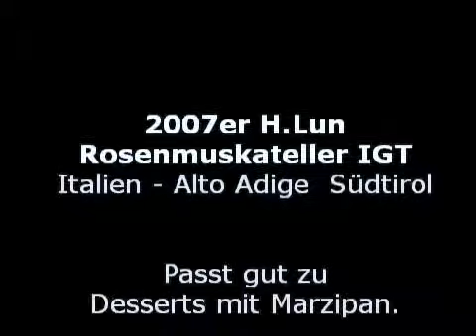2007er H.Lun Rosenmuskateller IGT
Eine Südtiroler Spezialität. Ein lieblicher Dessertwein von leicht rötlicher Farbe, der im Duft an Erdbeeren und Rosen erinnert, am Gaumen ist er intensiv würzig und von einer einnehmenden Süße geprägt.